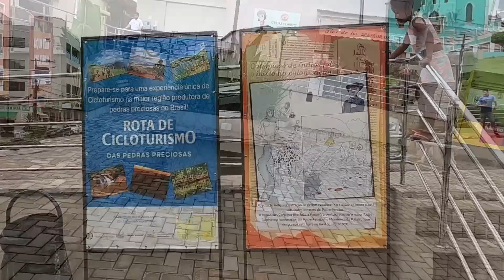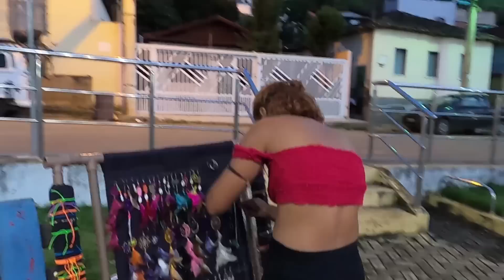Na biblioteca alfabetizando nossa filha. Dia 76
Sobre o Canal:
Roger, Michele e a pequena Lolo estamos viajando pelo Brasil em uma kombi home ano 2010. Nossa missão é viajar por todo o Brasil mostrando nosso dia a dia. mostrando cultura, culinária e o dia a dia de casa estado.
Pretendemos viajar pelo Brasil por 2 anos, asim que conhecermos todos os estado vamos partir para o mundo, começando pela america latina, america central, ameria do norte e posteriormente Europa.